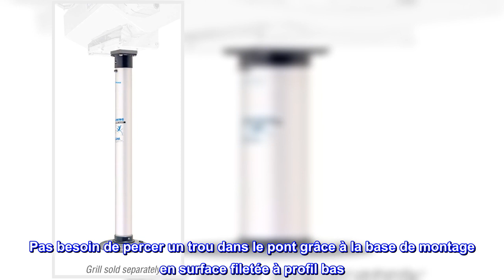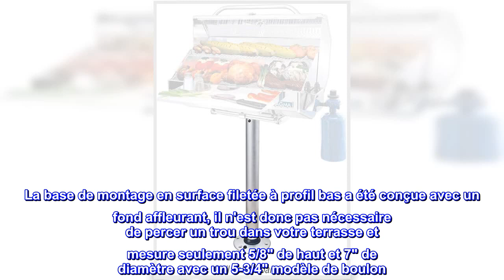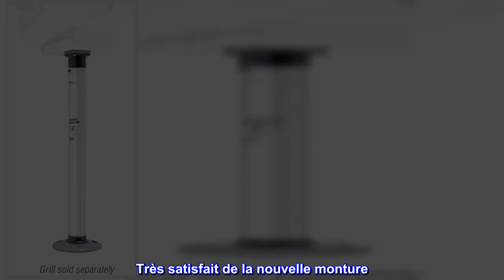Bon produit - MAGMA Products, Support de piédestal escamotable à double verrouillage, T10-185, Arge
Bon produit -  MAGMA Products, Support de piédestal escamotable à double verrouillage, T10-185, Argent, Taille

Permet de monter votre grille rectangulaire Magma ou votre table d'appât/filet à montage unique à une hauteur utilisable pratique
Aluminium anodisé avec finition métallique argentée
Les mécanismes de déverrouillage à bouton-poussoir à double verrouillage maintiennent le gril/la table en place et se détachent instantanément pour un rangement pratique
Pas besoin de percer un trou dans le pont grâce à la base de montage en surface filetée à profil bas
Parfait pour les plateformes de bain, les ponts de bateau ou à la maison sur un patio, un balcon ou une terrasse
Support seul, gril, table ou autres accessoires vendus séparément
Le support de piédestal verrouillable de 28 pouces de Magma pour les grilles rectangulaires et les tables de filet à montage simple est doté d'un mécanisme de verrouillage double qui assure un ajustement sûr pour votre bateau ou votre application domestique. Ce poteau de piédestal à double verrouillage en aluminium anodisé argent métallisé se verrouille dans la base de montage en surface et le support de montage du gril avec des boutons-poussoirs simples ; permettant à l'ensemble d'être instantanément installé ou retiré et stocké pour plus de commodité. La base de montage en surface filetée à profil bas a été conçue avec un fond affleurant, il n'est donc pas nécessaire de percer un trou dans votre terrasse et mesure seulement 5/8" de haut et 7" de diamètre avec un 5-3/4" modèle de boulon. Avec sa polyvalence et sa commodité, c'est l'option de montage parfaite pour les plates-formes de bain de bateau, les ponts de bateau, les bateaux pontons ou à la maison sur la terrasse, le balcon ou la terrasse.

Pièce nécessaire
J'avais besoin du carré en plastique qui est la pièce qui fixe le socle au Grill. Ne pas commander uniquement cette pièce, donc commander l'ensemble du support de piédestal, j'ai été agréablement surpris lorsque le nouvel assemblage contient un support en métal pour remplacer l'ancien en plastique. Très satisfait de la nouvelle monture. J'ai eu l'ancien pendant 5 ans, donc ça vaut bien le remplacement.